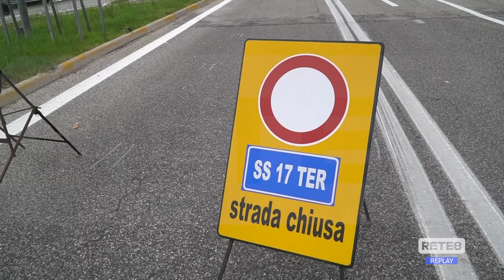L’Aquila - Disagi per la frana sulla statale 17